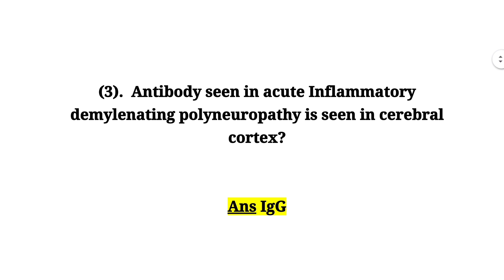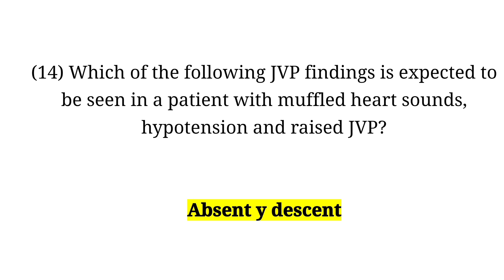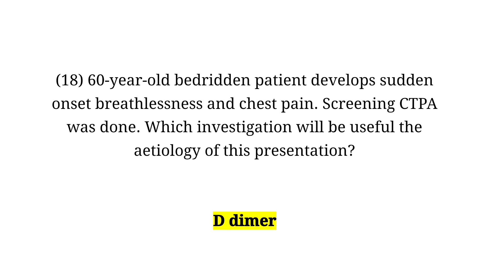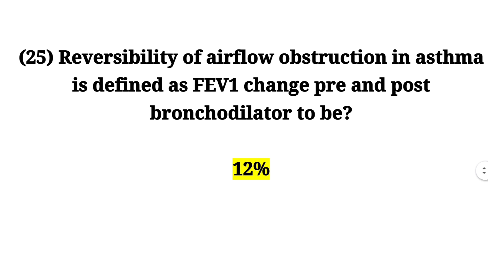FMGE JULY 2023 RECALL | Medicine | FMGE JULY 2023 ANSWER KEY Medicine | MedEasy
In this video, We will be discussing the ENT recall questions from 2023 Foreign Medical Graduate Examination (FMGE) and providing insights and tips on how to approach similar questions in the future. Whether you're a medical student preparing for the FMGE or just looking to brush up on your knowledge, this video is for you. Join us live as we cover the latest recall questions and provide valuable insights to help you succeed on the upcoming exams.